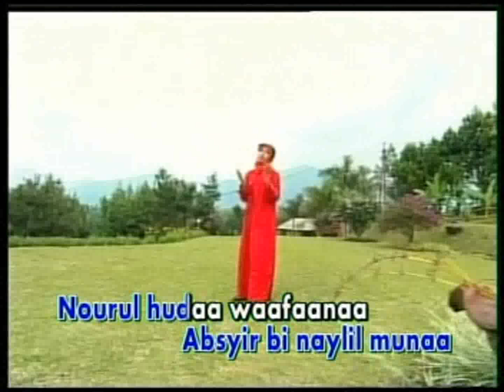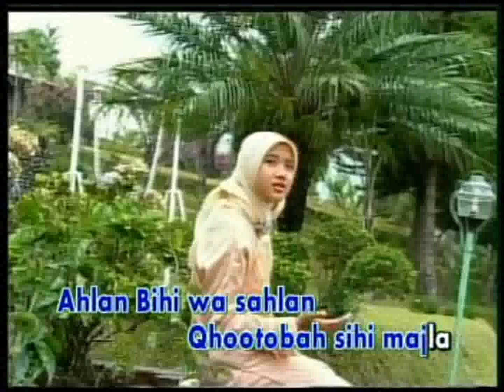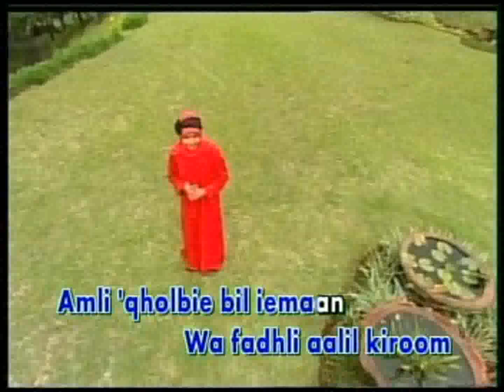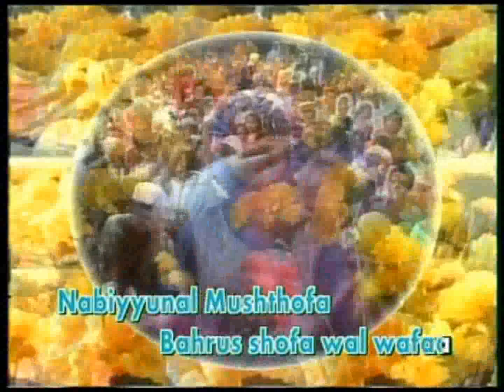VCD HD1080P - NABIYUNA - CAHAYA RASUL 5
Mayada - Nabiyuna
Prod. Musica Selaras Citra